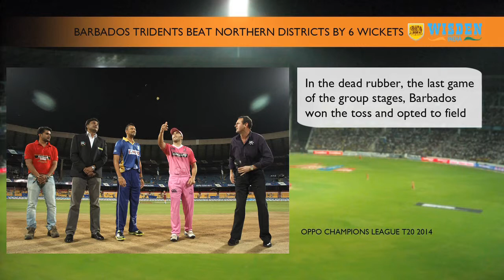BARBADOS TRIDENTS BEAT NORTHERN DISTRICTS BY 6 WICKETS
Bowlers do the job early on before James Franklin and Elton Chigumbura turn on the style with the bat